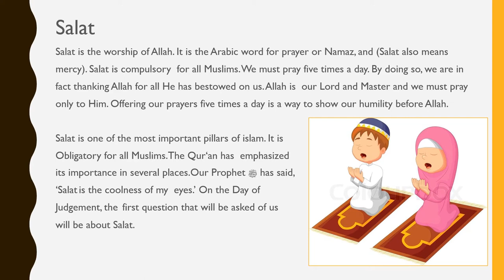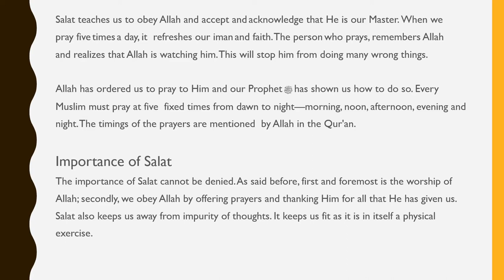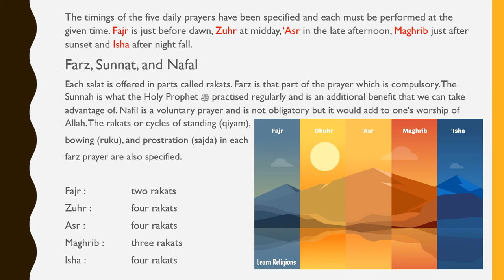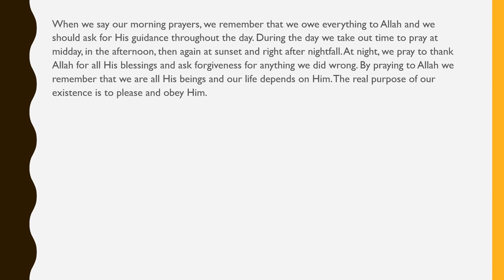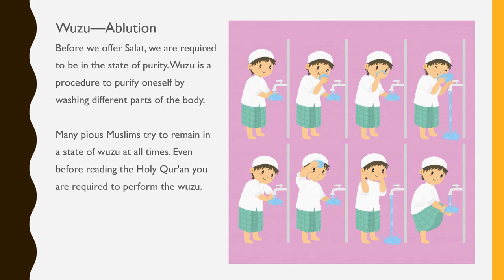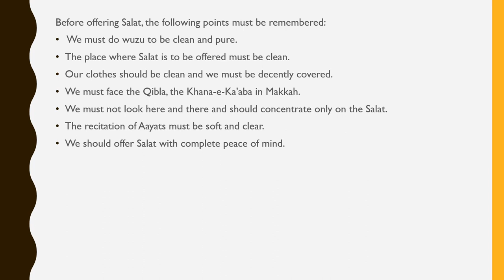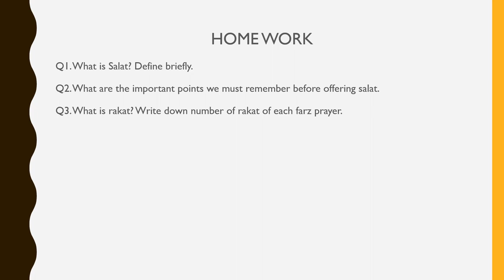ISLAMIAT LECTURE 3 CLASS VI